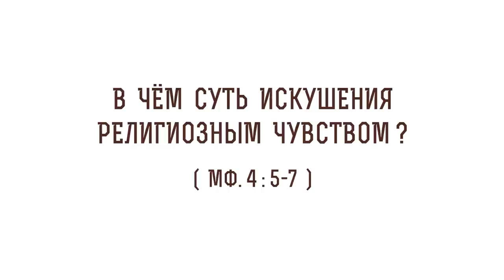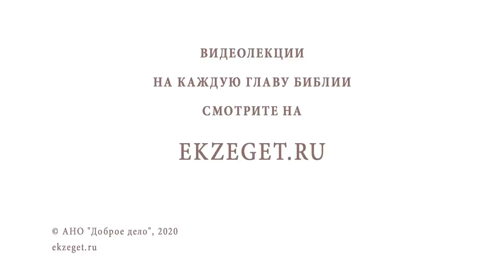В чем суть искушения религиозным чувством (Мф. 4: 5-7)? Протоиерей Олег Стеняев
В сегодняшнем видео с протоиереем Олегом Стеняевым разбираем очередное трудное место Священного Писания и отвечаем на вопрос: "В чем суть искушения религиозным чувством?" Евангелие от Матфея (4:5-7).

🔸Спекуляция дьяволом.
🔸Коварство антихриста.
🔸Образ Божественного учителя.
🔸Вера в чудеса.
🔸В преддверие антихриста.
🔸Религиозный обман.